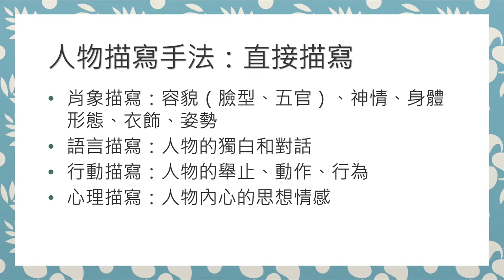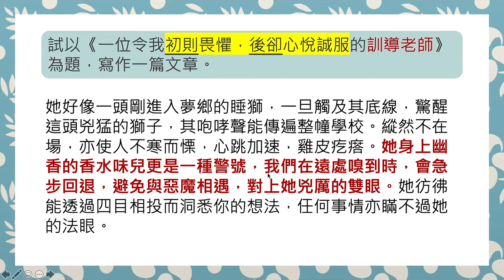敘事寫人 描寫手法